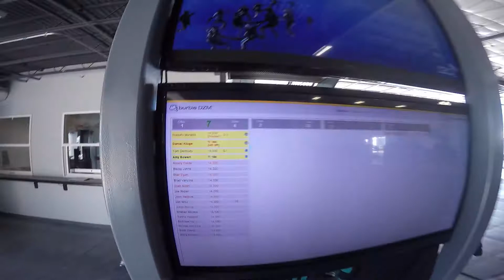1705 Rodolfo Morales Skydive at Chicagoland Skydiving Center 20170727 Dan Dan